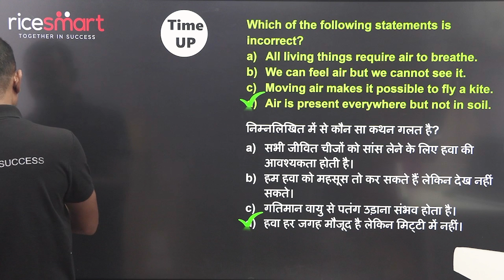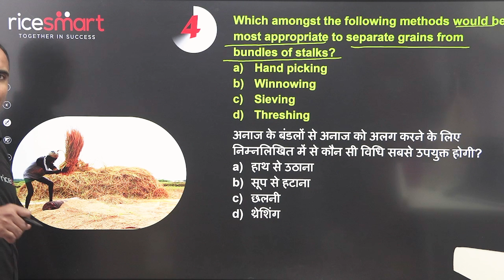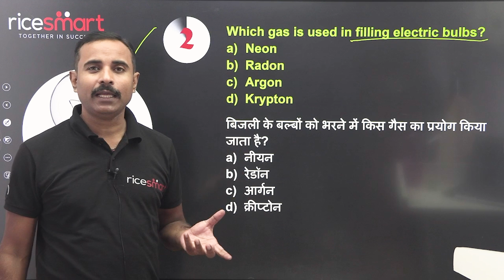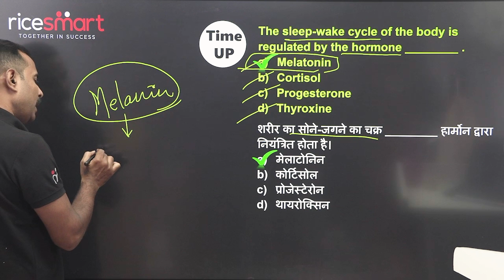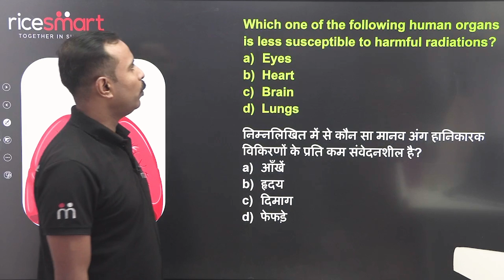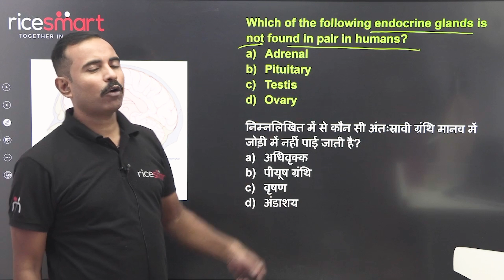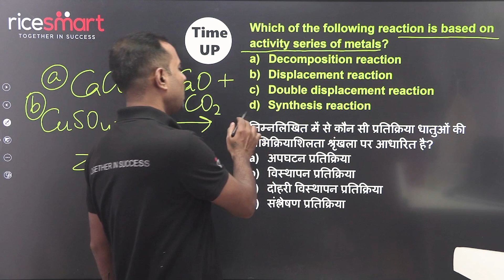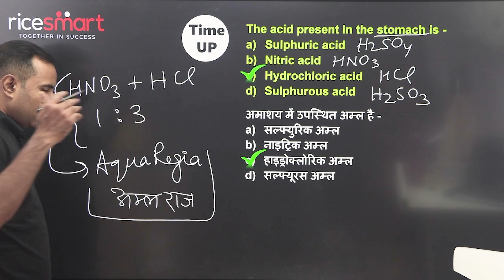🔴 SSC MTS 2024 | Science - Bio + Chemistry Important Questions | By Rahul Sir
Welcome to the SSC MTS 2024 ! In this video, Rahul Sir will cover the most important Biology & Chemistry questions that are crucial for your exam preparation. These questions have been selected based on the latest exam patterns and syllabus. Perfect for MTS aspirants aiming to score high in the Science section.

Foundation Batch
Rahul Sir
SSC preparation
Competitive exams
Biology questions
Exam pattern
SSC science preparation
SSC exam preparation
Biology MCQs
SSC CGL biology
SSC MTS biology
Important biology topics
SSC exam tips
Science for competitive exams
SSC online classes
SSC study material
SSC biology syllabus
Biology questions for SSC exams
SSC biology mock test
Biology quiz for SSC
SSC science section
Study guide for SSC exams
SSC foundation course